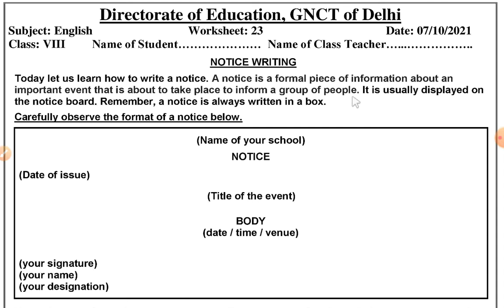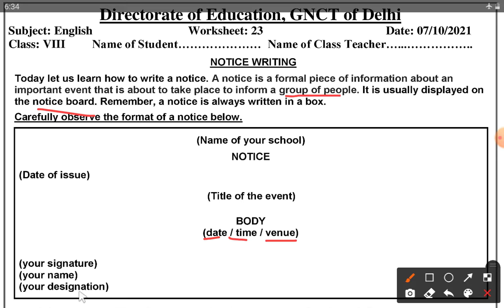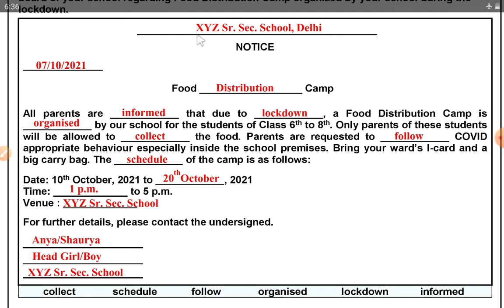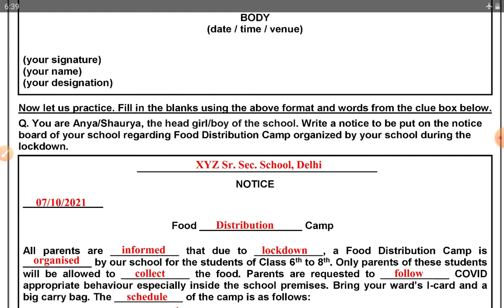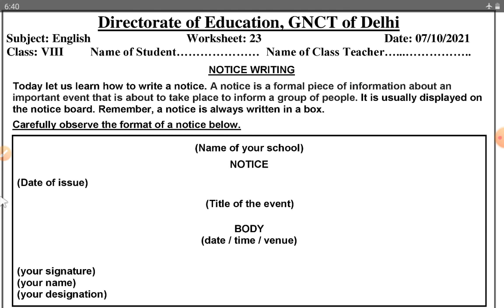Class 8 English Worksheet 23 Thursday 7/10/21 | DoE Delhi Worksheet on NCERT English Notice Writing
आठवीं कक्षा अंग्रेजी विषय की कार्यपत्रक नं. 23 बृहस्पतिवार 07 अक्टूबर 2021 का स्पष्टीकरण और समाधान @PlatformofLearning  यूट्यूब चैनल पर।

8th Class English Worksheet no. 23 Thursday 07 October 2021 Explanation and Solution at @PlatformofLearning YouTube channel.